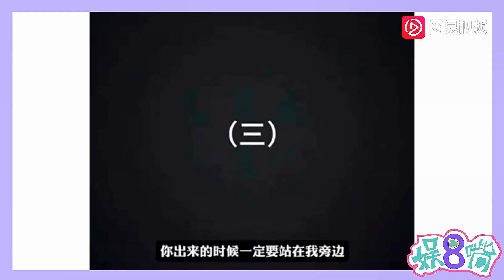Coco Lee Was Bullied by Chinese TV Programm "The Voice of China" Voice Recording 李玟在中国好声音被欺负的9分钟录音音频